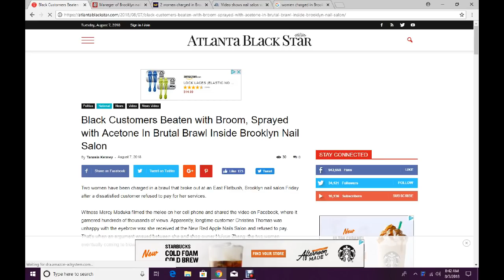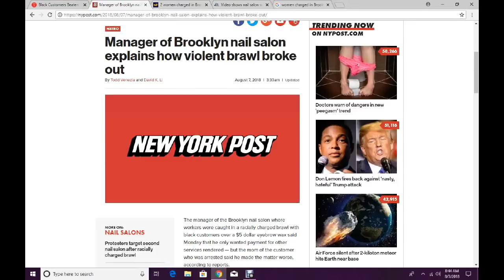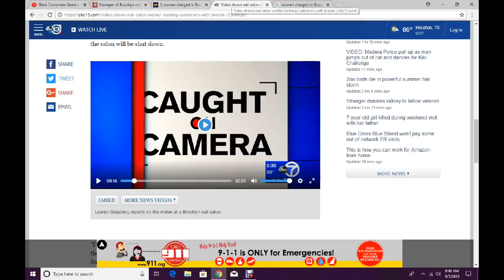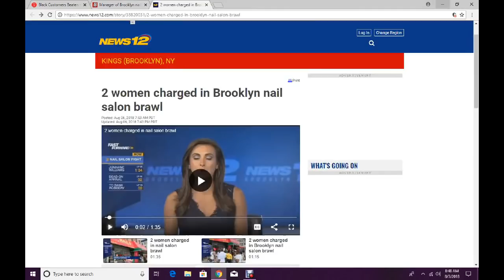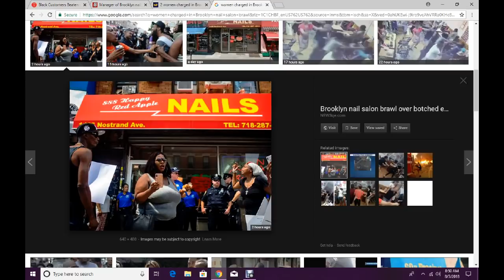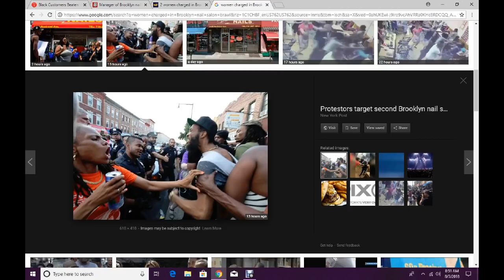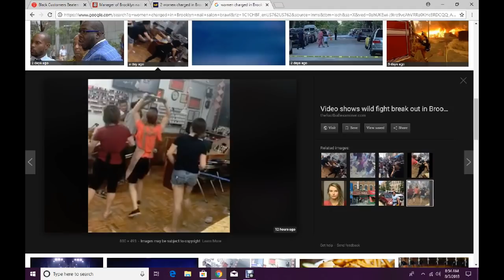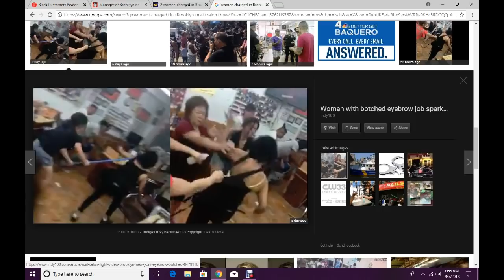BLACK PEOPLE BEATING IN NAIL SALON-WTF